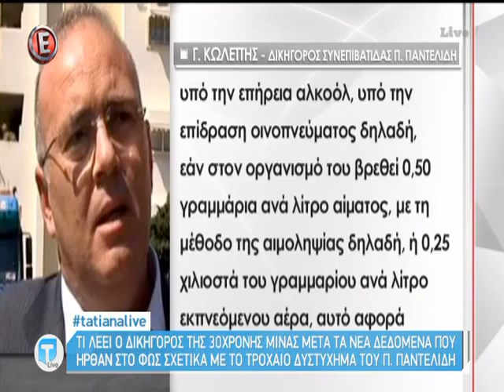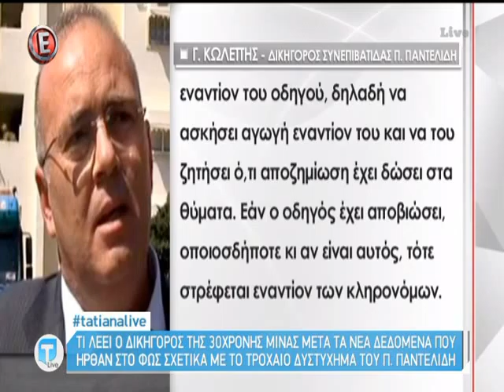Νέα τροπή στην υπόθεση Παντελίδη μετά τα αιματολογικά αποτελέσματα